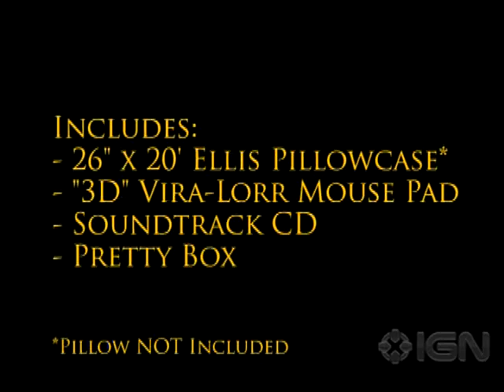Record of Agarest War Xbox 360 Trailer - Announcement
Record of Agarest War - Announcement Trailer